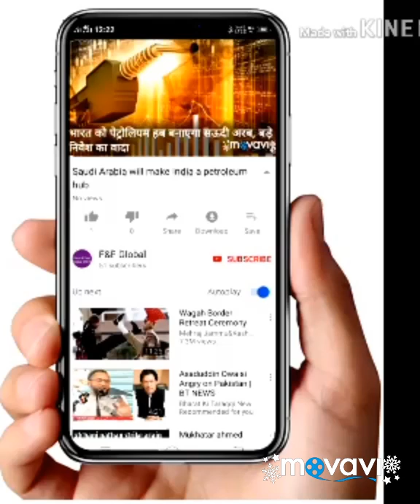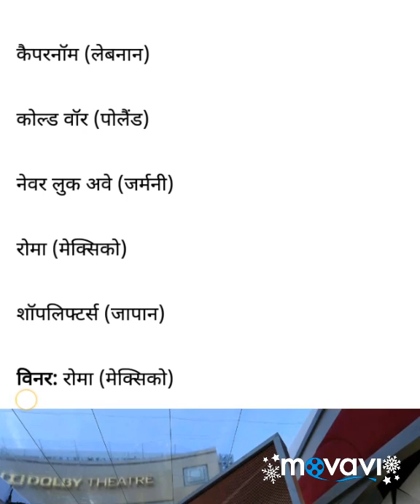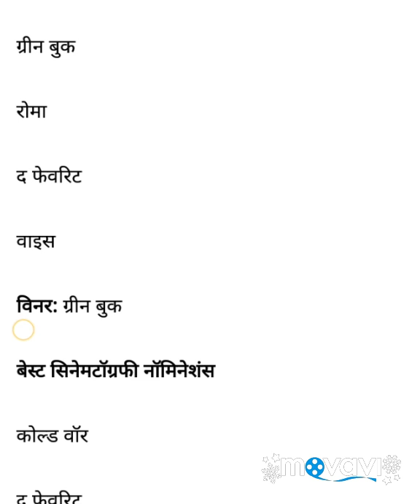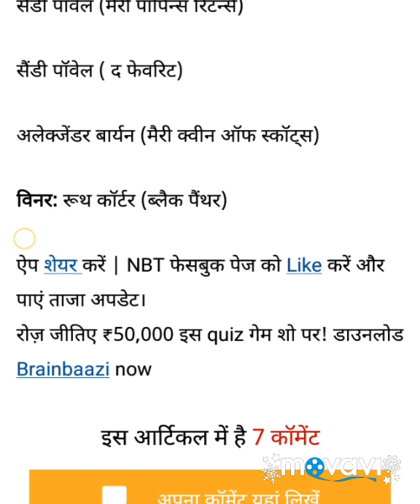Oscar2019: View complete list of Academy Awards winners here